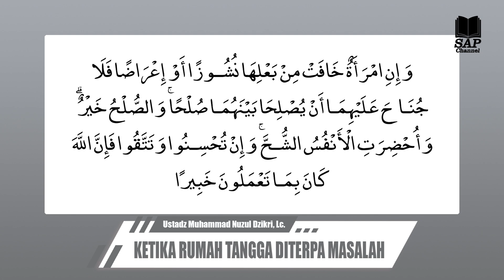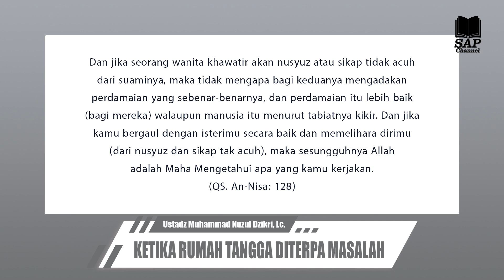KETIKA RUMAH TANGGA DITERPA MASALAH | USTADZ MUHAMMAD NUZUL DZIKRI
Jazakallahu khairan Ustadz Muhammad Nuzul Dzikri